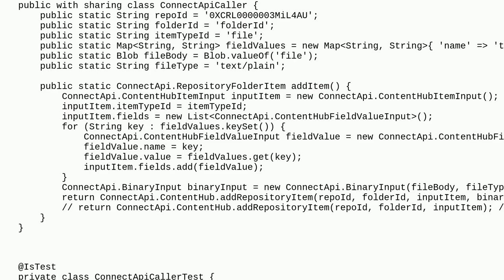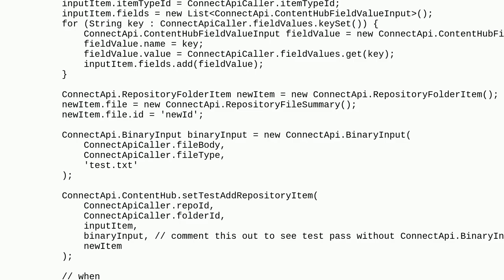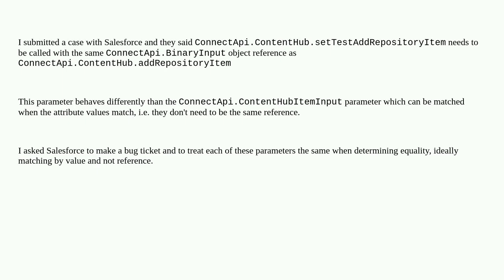Salesforce: Apex test using ConnectApi stub mock consistently fails with no matching item error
Apex test using ConnectApi stub mock consistently fails with no matching item error

A special thanks goes out to the community

  connect-api unit-test mock files-connect